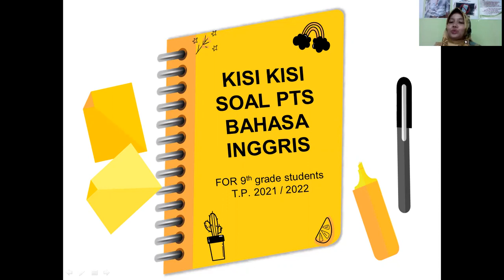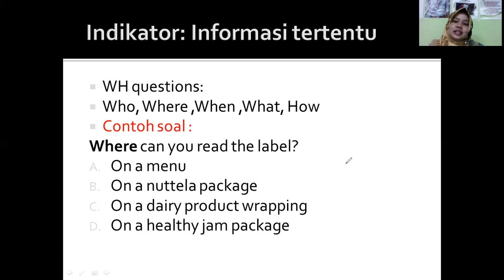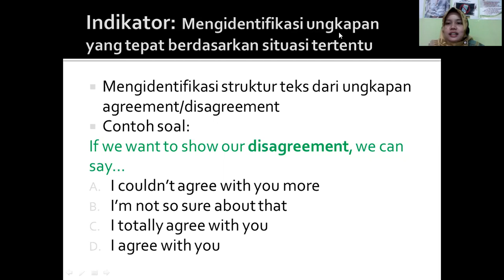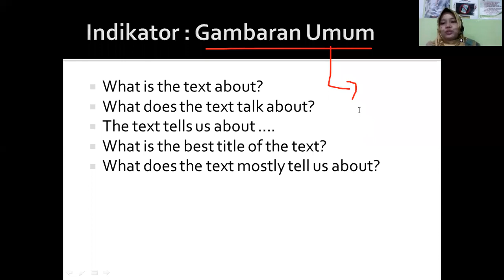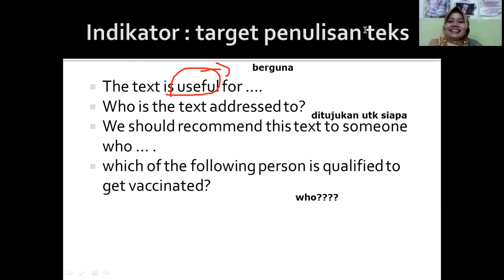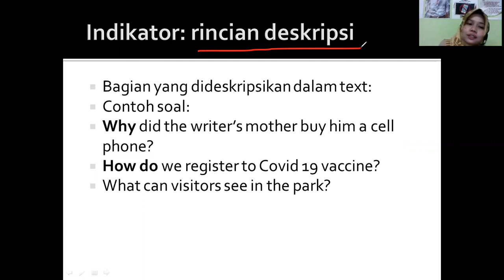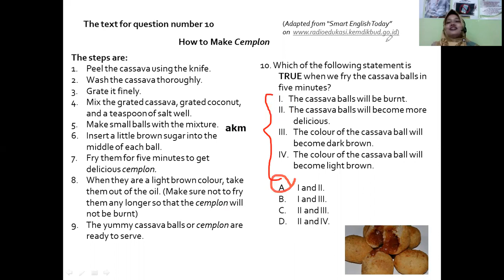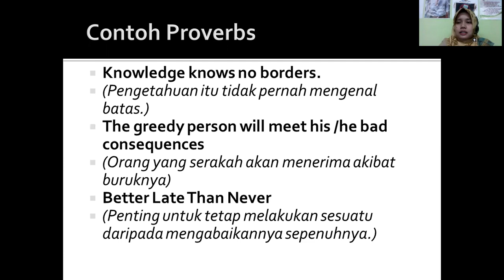Kisi - kisi PTS Bahasa Inggris kelas 9 semester 1 ~ 2021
Penjelasan terkait indikator soal yang akan muncul